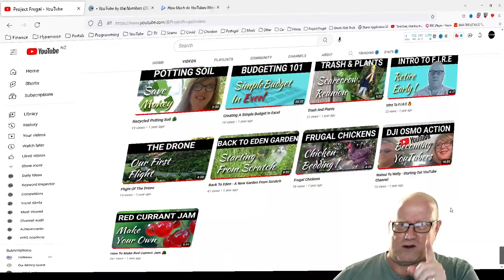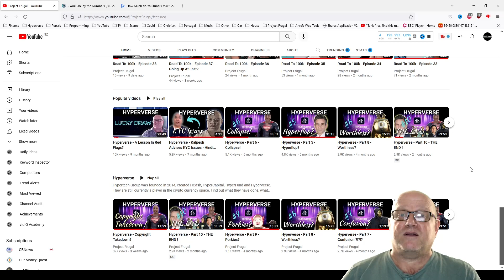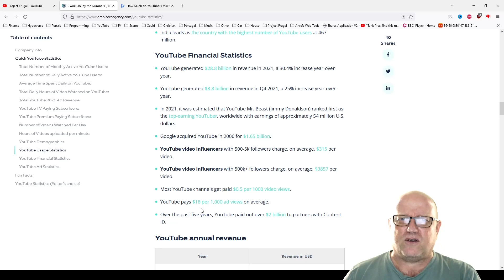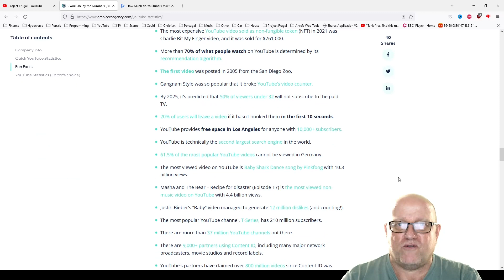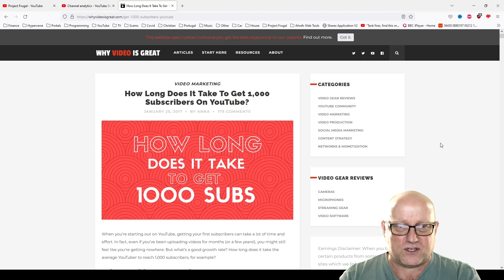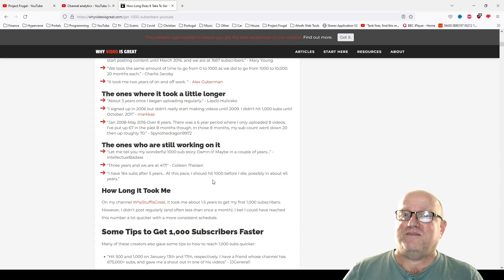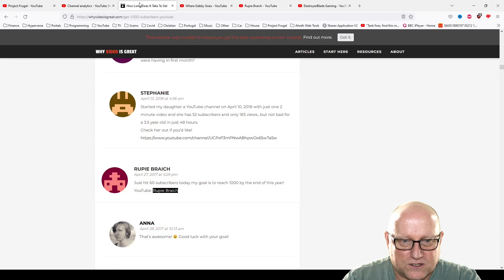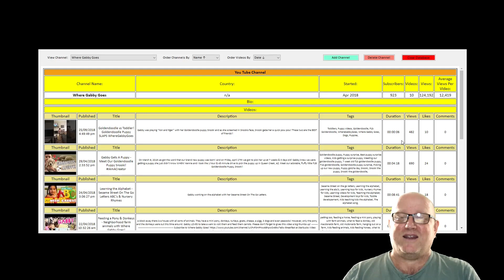We Made It To 1000 Subscribers :)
After 130+ videos uploaded over 15 months (theoretically 21 months), we finally managed to get 1000 subscribers and 4000 watch hours on YouTube to be able to officially get paid by placing advertisements on our videos (via AdSense). Some channels do it quicker, some channels do it slower but the main thing is we persevered and we made it.

We also explore some amazing marketing techniques and some tips and tricks to help you make a fortune on YouTube! (OK, so maybe not millions but you get the idea!)

If you've got a channel then feel free to share how long it took you to get monetized, how much you're making (if you're game!) and what you're planning to achieve in the future with your channel!